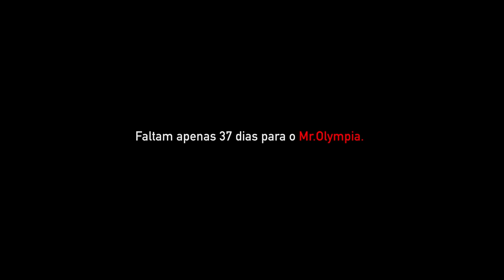LEANDRO PERES CAMPEÃO FITPIRA!! *vitor lima top 3*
Vitor Lima e Leandro Peres apresentaram simplesmente um conjunto incrível nesse final de semana, trazendo um nível de condicionamento alto que lhes garantiram top 3 e top 1 respectivamente.
Sendo assim Leandro Peres garantiu a tão sonhada vaga para o Mr.Olympia.
Lembrando que faltam apenas 37 dias para o maior show do planeta!
Deixe seu comentário positivo para ambos!